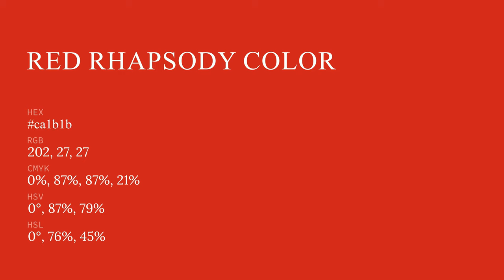Red Rhapsody color ca1b1b hex color - Red color - Cool color ca1b1b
What color is Red Rhapsody ? ca1b1b hex color - Red color - Cool color ca1b1b

Hex ca1b1b Color Code is also known as Red Rhapsody color.

Hex ca1b1b Color code in RGB color code model is created after adding 79.22% red color, 10.59% green color and 10.59% blue color.
Hex ca1b1b Color code in CMYK color (process color) code model is generated after subtraction of 0% cyan, 86% magenta, 86% yellow and 20% black.